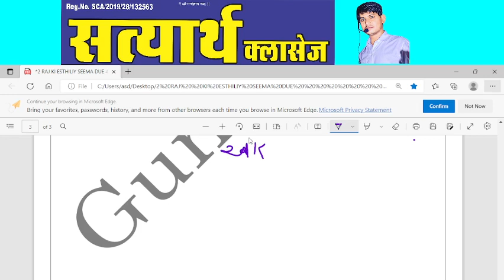salt lake of rajasthan, खारे पानी की झीले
salt lake rajasthan,
khare pani ki jhile